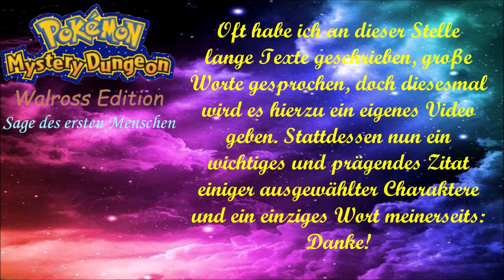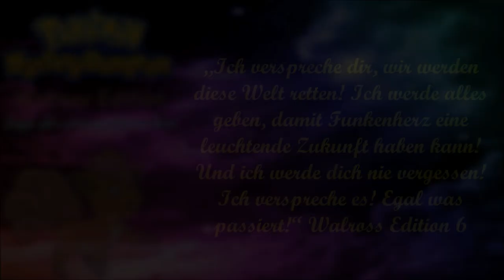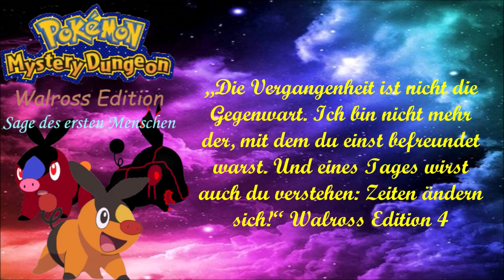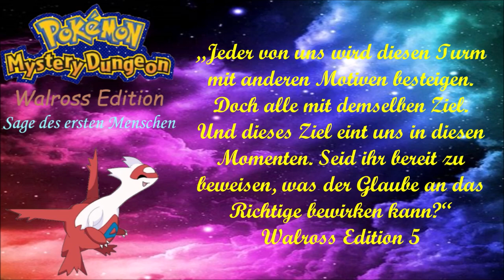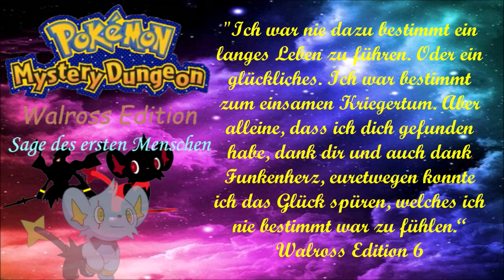Wenn die Zeit unvergangen wird...: Pokemon Mystery Dungeon Walross Edition Finale Darkest Light #20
Das große Finale!